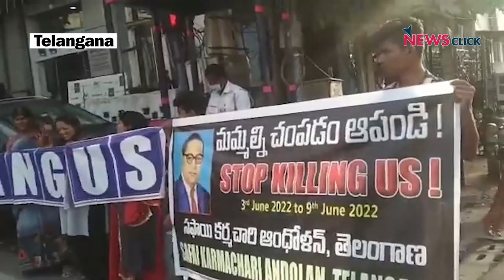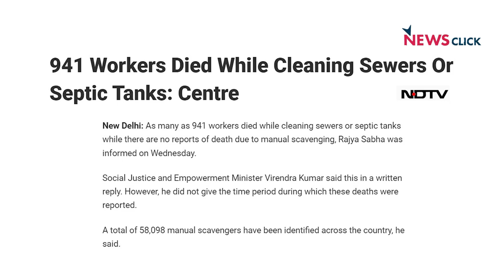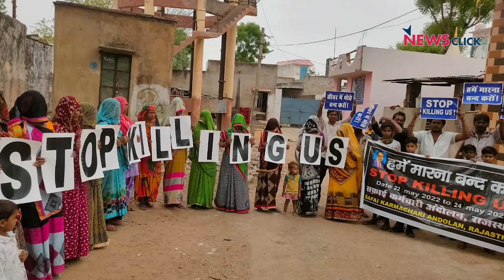वह दिन दूर नहीं, जब सब हमारे साथ Sewer-Septic Tank मौत रोकने की मांग करेंगेः Wilson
ख़ास इंटरव्यू में वरिष्ठ पत्रकार भाषा सिंह ने सफाई कर्मचारी आंदोलन के नेता बेजवाड़ा विल्सन से जानने की कोशिश की कि आख़िर क्यों 100 दिन से अधिक समय से उनके कार्यकर्ता देश की सड़कों पर नारा लगा रहे हैं— हमें मारना बंद करो। StopKillingUs अभियान कैसे देश को बचाने के अभियान का हिस्सा है।